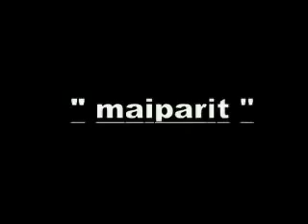maiparit ( ILOCANO JOKE )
ILOCANO JOKE JOKE LANG
HAAY BIAG